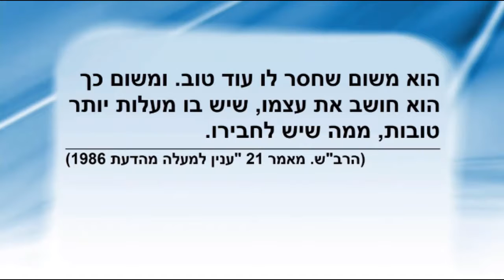Excerpt 6 - "A very powerful excerpt, its a shame that I seen many did not listen well."